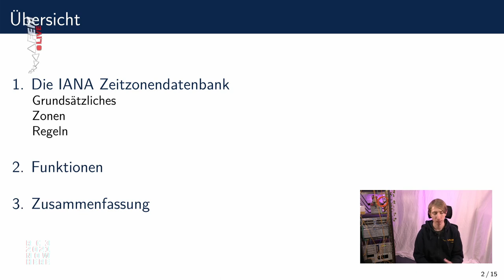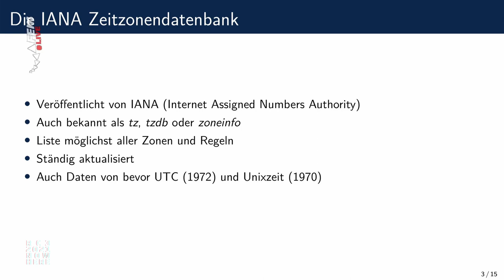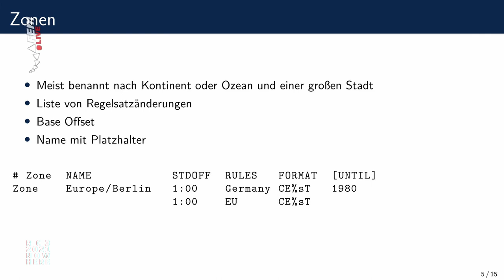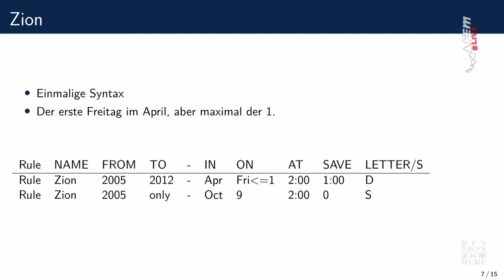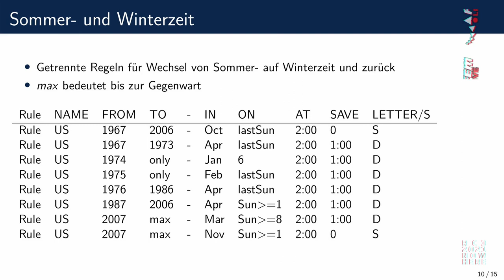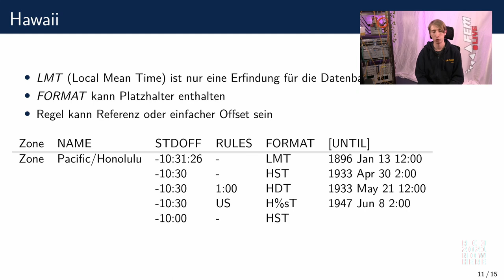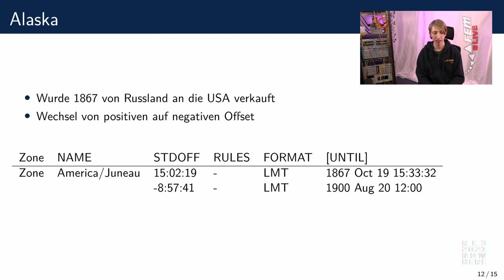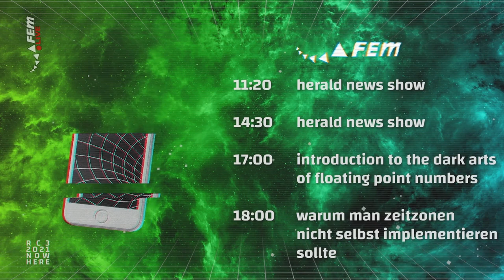Warum man Zeitzonen nicht selbst implementieren sollte - english translation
Die IANA Zeitzonendatenbank enthält alle Daten und Regeln, um lokale Uhrzeiten in andere Zeitzonen umrechnen zu können. Wie das funktioniert versuche ich hier zusammenzufassen.

Die IANA (Internet Assigned Numbers Authority) verwaltet eine öffentliche Datenbank, in der alle Zeitzonen, Zeitzonenregeln und vor allem Änderung in Zeitzonen aufgezeichnet sind.
Mit Hilfe dieser Datenbank berechnen viele Systeme weltweit, welche lokale Uhrzeit es gerade ist und wie man von einer Zeitzone in eine andere umrechnet.

Für die Definition der Zeitzonen und Regeln, die für diese gelten gibt es eine eigene Syntax, die sehr flexibel und dadurch nicht immer leicht zu lesen ist.

Neben den Regeln stehen auch meist die Gründe für diese und unter denen finden sich so manche interessante Dinge.

satan